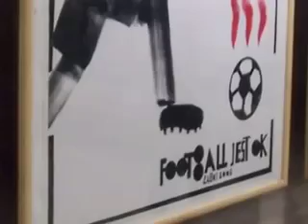Sebastian Kubica en Chile